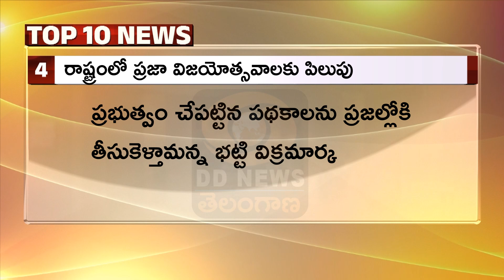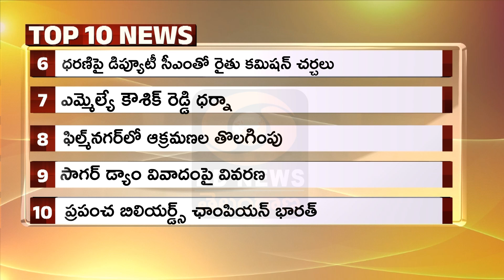TOP 10 NEWS | DD News Telangana | తెలంగాణ న్యూస్